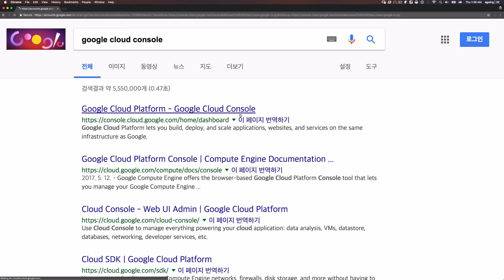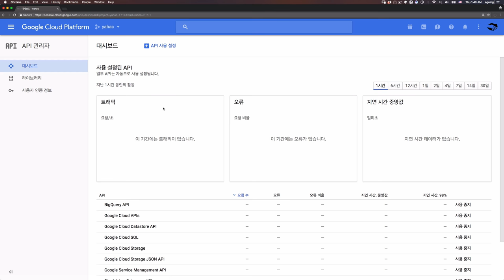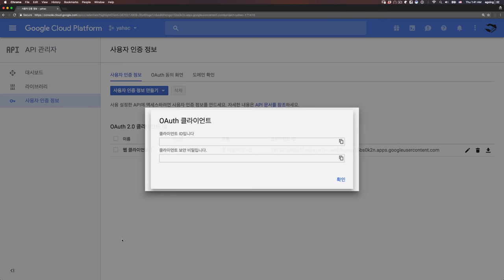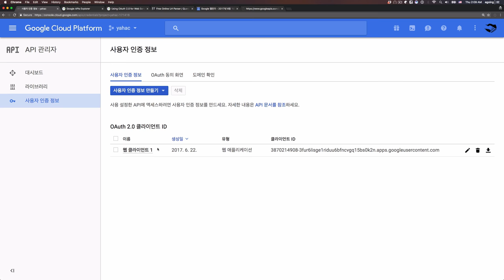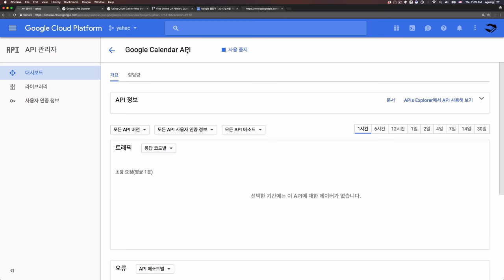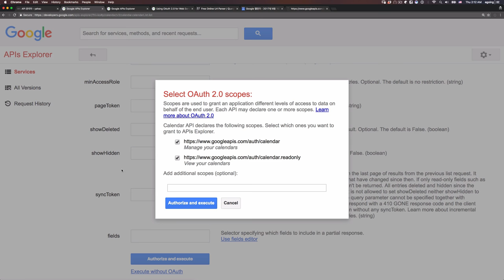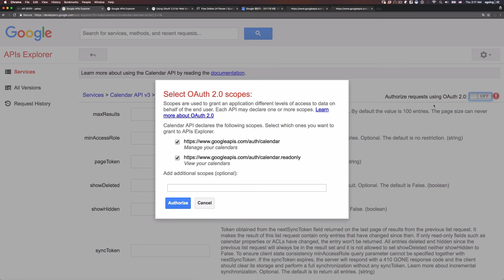oauth 2.0 (구글 API) - 3 : API 접속하기